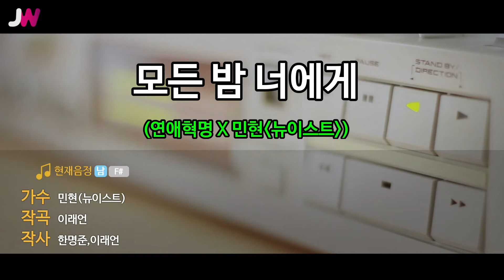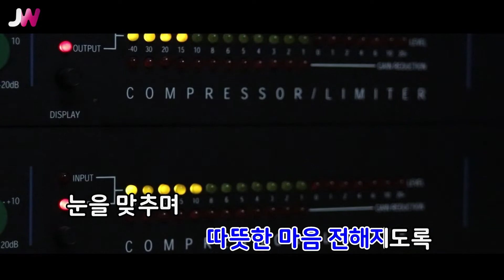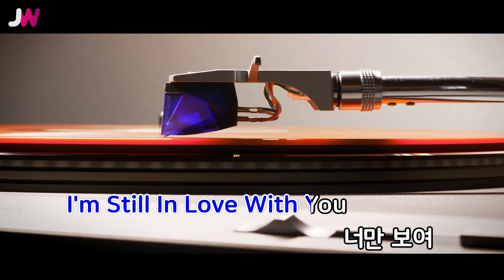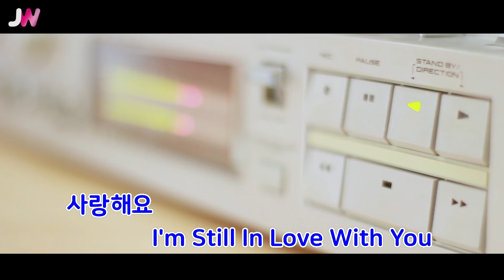[JW노래방] 모든 밤 너에게(연애혁명 X 민현(뉴이스트)) / 민현(뉴이스트) / JW Karaoke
번호 - 50483
제목 - 모든 밤 너에게(연애혁명 X 민현(뉴이스트))
가수 - 민현(뉴이스트)